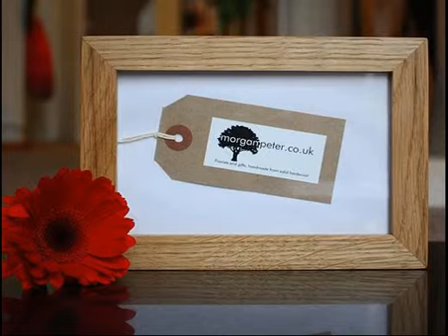Oak Picture Frames and Unique Engagement Gifts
We produce beautiful, bespoke, handmade hardwood photo frames and other unique, innovative and inspiring engagement gifts.